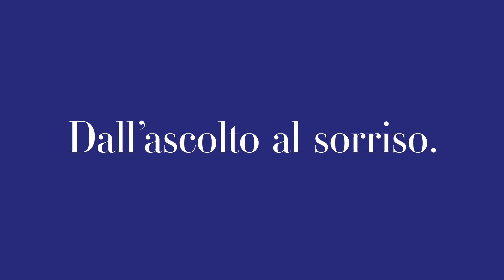Ortodonzia e Morso Inverso: la Storia di Andrea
Andrea è stato in cura presso lo studio dentistico Iris di Scandicci. Il suo piano di trattamento prevedeva il riallineamento dei denti, necessario non solo per scopi estetici, ma anche in vista di un intervento chirurgico alla mandibola. Andrea infatti era affetto da un morso inverso causato dalla mandibola esposta.

Attraverso le attente cure e il supporto del team dello studio dentistico Iris, Andrea ha ottenuto risultati straordinari. Dopo un periodo di trattamento ortodontico, i suoi denti sono stati correttamente allineati, migliorando significativamente la sua occlusione dentale e l'estetica del suo sorriso.

Finalmente, Andrea può godersi la vita senza l'imbarazzo di sorridere. È molto soddisfatto del suo nuovo sorriso e della sicurezza che questo gli ha restituito. Non deve più nascondere il suo aspetto e può affrontare le situazioni sociali con maggiore fiducia in se stesso.